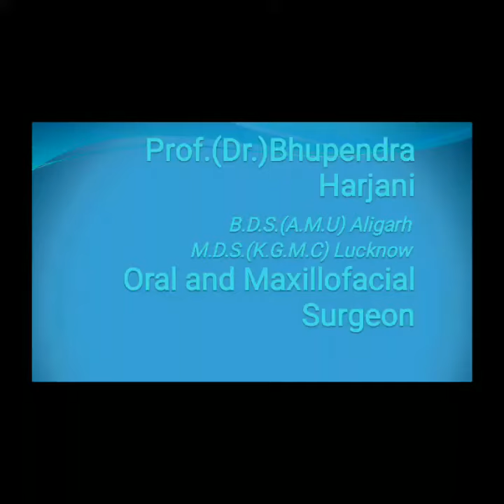Dr. Bhupendra Harjani Oral and Maxillofacial Surgeon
Dr.Bhupendra Harjani
Oral and Maxillofacial Surgeon